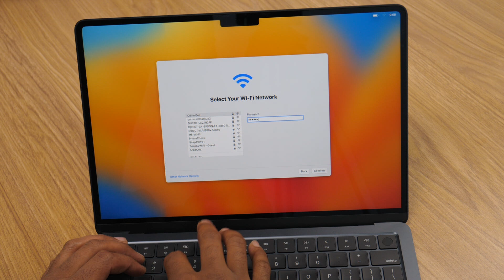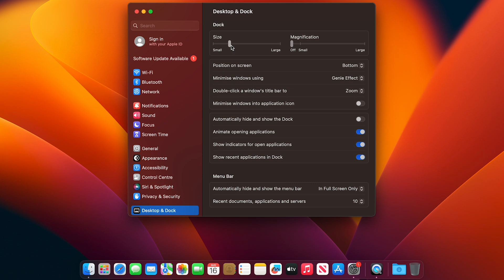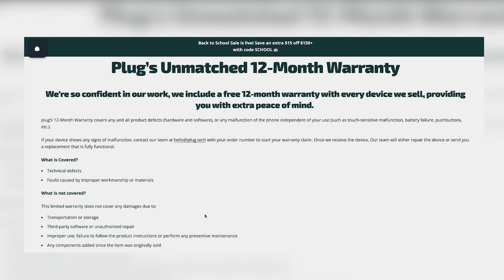Complete Guide to Setting Up Your Certified Pre-Owned Plug MacBook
Starting fresh with a certified pre-owned MacBook from Plug?

This step-by-step guide from Plug covers everything from powering on to customizing settings, ensuring your device is ready for use. Learn how to sign in with an Apple ID, transfer data, enable Siri, and more. Plus, discover key macOS features and secure your device with software updates.